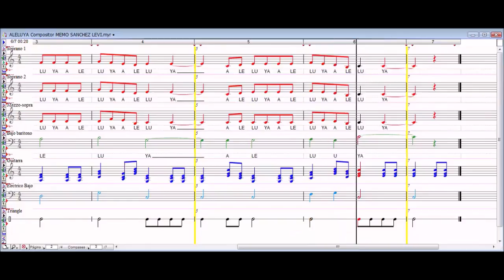ALELUYA (3 Voces)